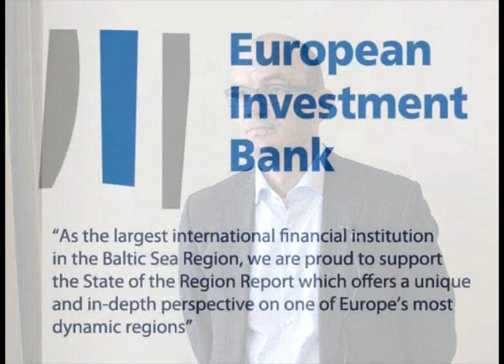State of the Region Report 2011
Dr. Christian Ketels, author of the State of the Region Report series, gives an insight into what the 2011 report will contain. The Report will be presented in Gdansk, Poland, 25 October at the Baltic Development Forum Summit 2011.

The State of the Region Report provides a data-rich foundation for decisions makers across the Baltic Sea Region. Its ambition is to provide facts, a framework for analysis, and commentary that suggests implications, not to deliver answers or recommendations. The Report is also a window into the Baltic Sea Region, for companies or investors considering to do business with the Region and for politicians and government officials that want to learn from its experience.